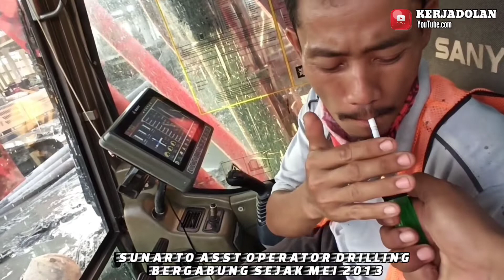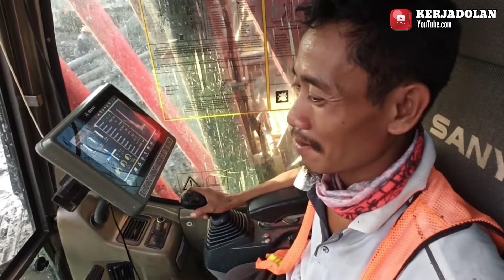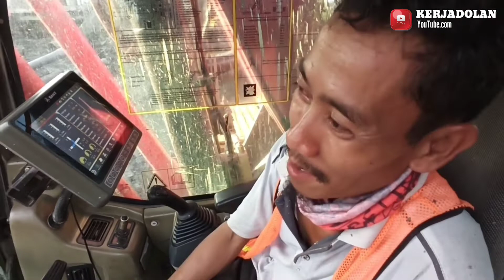SUNARTO Operator Drilling 1080p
Sunarto Operator Drilling Rig Sany SR 150 C Bergabung Sejak Mei 2013 Mengawali Bekerja Dari Rigger Karena Ketekunan Dan Kemantapan Tekad Serta Pilihan Karir Mampu Mengantarkan Menjadi Operator.
Pekerjaan Bored Pile ini Di Support Komatsu PC 200 dan Kobelco SK 200 Excavator.